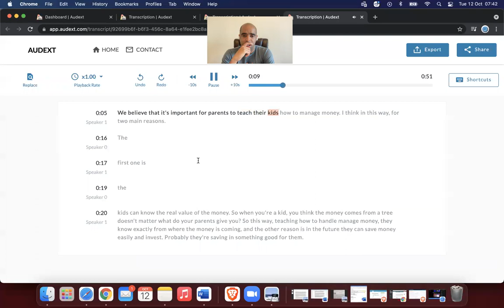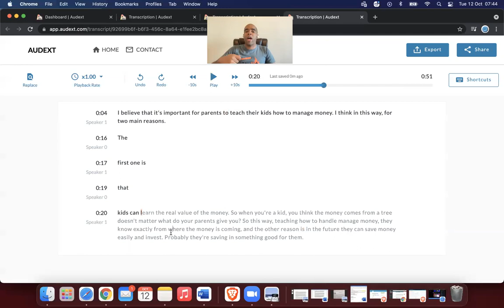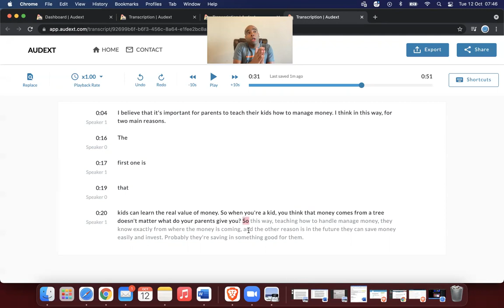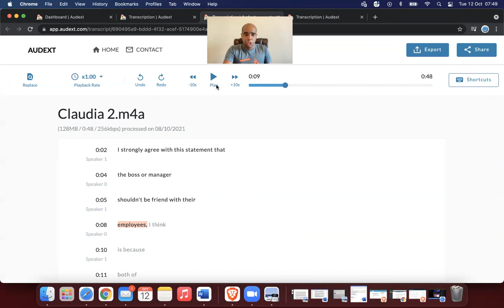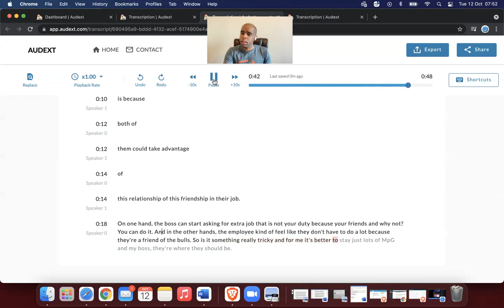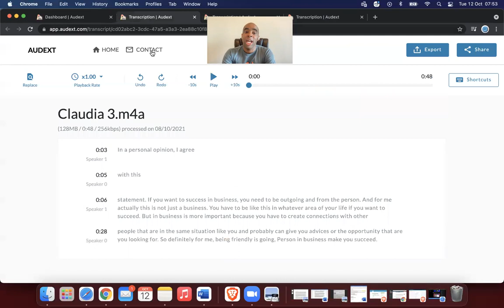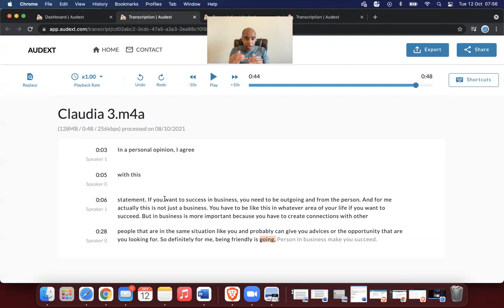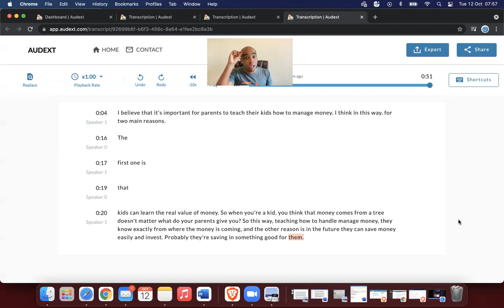TOEFL iBT | Speaking Evaluations | How Writing Benefits your Speaking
So, in today's wonderful video/podcast, I break down three speaking evaluations from a student of mine. There are different areas she needs to improve on (introduction, conclusion, etc), but I emphasized adding in some pretty awesome linkers. If you state an idiom, it's great to use a connect such as "in other words," to sum up exactly what that idiom means. This is a little snippet into my TOEFL iBT Writing Course which will be available this upcoming Friday. So, I hope you enjoy this episode because it's great!